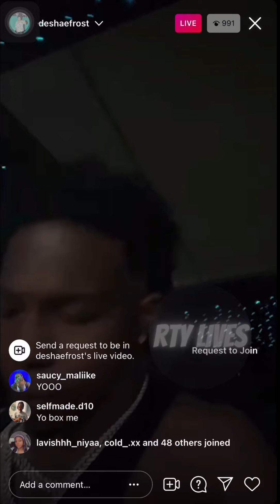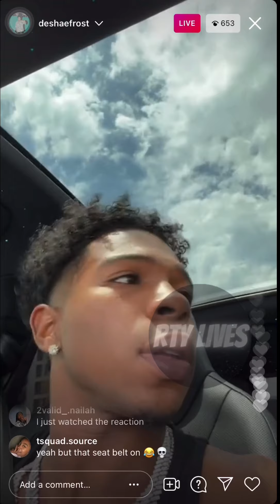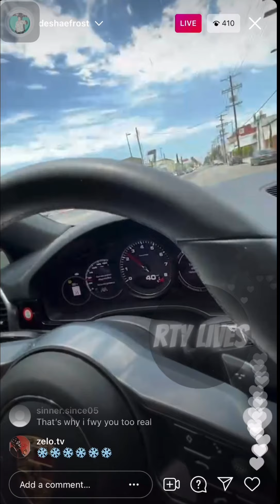Deshae IG Live | Positive/Motivational Words for his viewers (7/8/21)